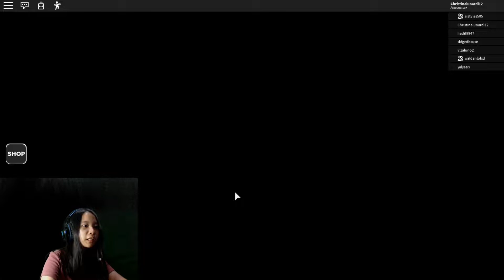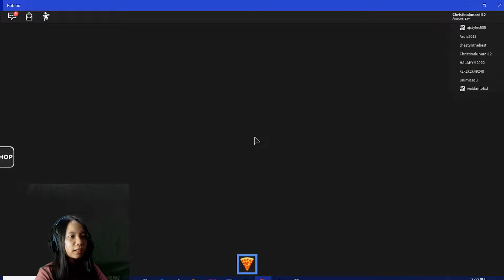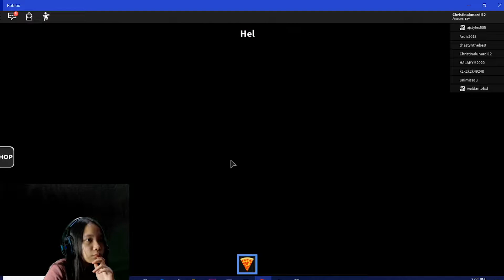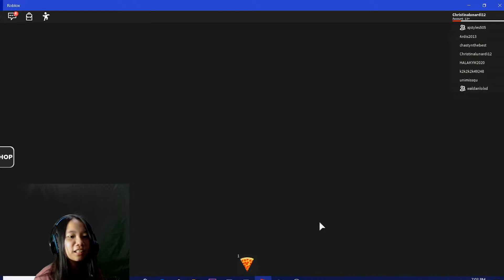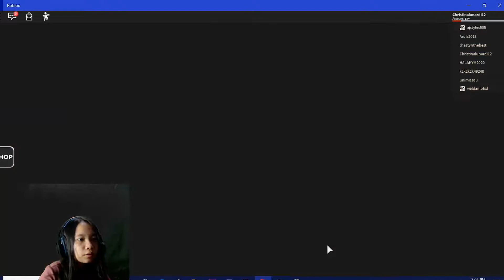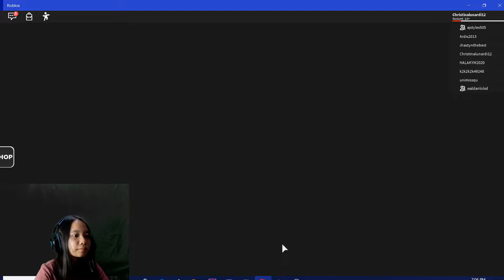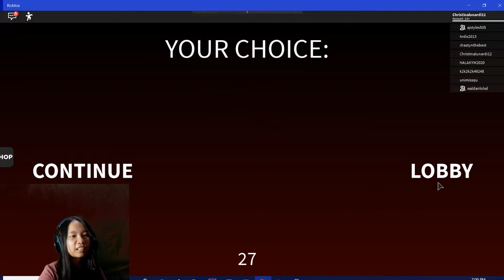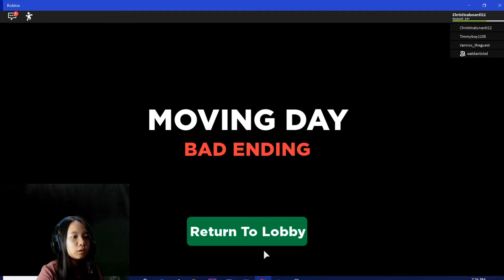Moving Day Story || Roblox #2